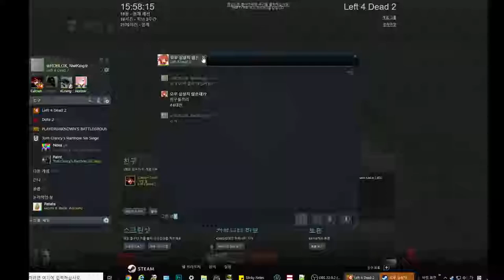☣roblox,nwi imgeum☣'s l4d2 play - Military Industrial Complex II 1